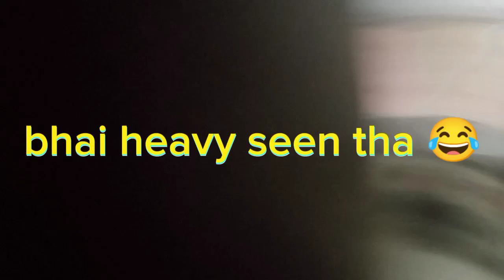aj buhut prank kiye😂My first prank my first prank on family#comedy